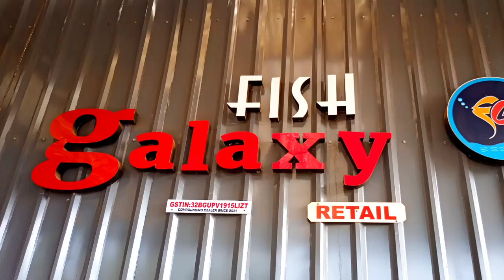Aquarium Fish Store in Kannur - Fish Galaxy in Keecheri, Kannur